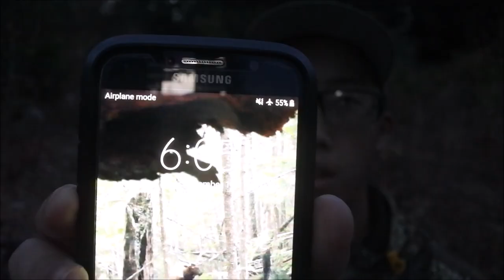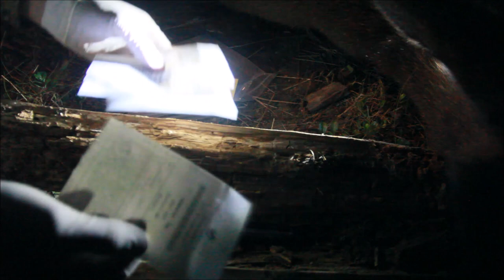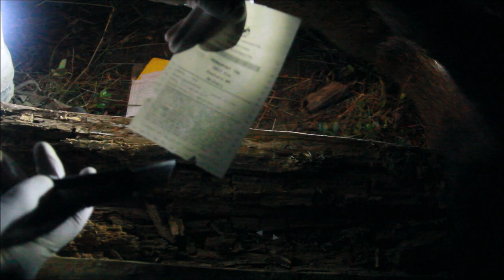A First-Time Archery Elk Hunter's Redemption | 2017 Washington State Archery Elk Hunt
Washington State Archery Elk Hunt Fall 2017. Watch in HD!

Chasing elk in Eastern Washington has proven to be very challenging over the years regardless if one is hunting with a bow, a muzzleloader, or a rifle, although... elk hunting in general is difficult. As a rookie archery hunter, the level of difficulty of killing an elk is increased significantly due to lack of experience with elk up close and personal and simply with a bow. The only practice that I have of archery elk hunting are from the two years prior of chasing bugling bulls in the high country of Idaho as a cameraman and ambushing a herd of elk in Washington as a hunting partner. The difference now is: I am the Hunter. The pressure is on and I don't know what to expect. I scouted the bedding area and waterhole where my brother harvested his cow elk a couple years before, but the sign is not as promising as my brother's scouting experience. As one who does not know how to "call" in elk with elk calls, I'm relying on the idea that the elk will show up to a waterhole due to the heat and dehydration. With the bow in hand, a tag in my pocket, and the season upon myself, I head out to the waterhole. Join in along and experience my FIRST ever archery elk hunt on public land in my home state of Washington.

Sorry for not getting the action of my cow elk on film, but it was one of those situations where I had to either shoot her with the camera or with my bow. Obviously, I chose my bow. The struggles of trying to hunt and film at the same time, with a bow. Better luck next time I guess.

Big Camera: Canon 60D
External Mic: Takstar
Digital Camera: Nikon 1 J5
Camcorder: Sony HDR-XR150
Bow: Bowtech Admiral
Sight: Trophy Ridge React
Arrows: Carbon Express Mayhem
Broadheads: G5 Montec